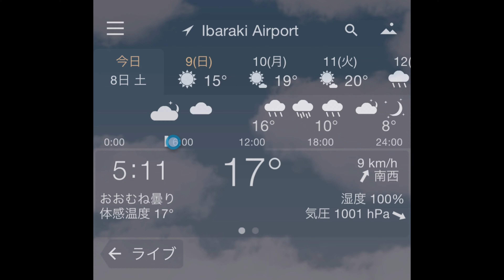230408 午後お迎えです🐶🐶We’ll pick puppies up afternoon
4/8のおはようさん🐶🐶
ニャニャママが会社の花壇を手入れしてくれています。
季節のお花がいっぱい😊
ニャニャの写真も送ってくれました。
毛艶も良く、丸々幸せそうです。
ソメイヨシノはすっかり散り、八重桜を咲き始めました。

昨夜は2階組4匹最後の夜。
いつものように遊んでます。
うさたまにとっても、あられ母さんと過ごす最後の夜です。
あられ母さん、今日最愛の子犬達をもらいに行くね。
幸せに育てるから安心してね。

今朝はまた風が強くて、少しだけ雨も落ちてきて、傘を飛ばされそうになりながらお散歩しました💦
秘密基地では末尾が上がる🐦ホケキョ⤴️ちゃんが、今日も出迎えてくれました。
2分以上の谷渡りも見事です。
帰って来ると、🐦正調ホケキョちゃんが、すぐそばで鳴いてる。
姿が見えそうで見えないんだよなー

ではこれからお迎えに行って来ます🤗

 Nyanya’s mom is taking care of the office's flower bed.
 A lot of seasonal flowers 😊
 She also sent me a photo of Nyanya.
 She has a good luster and seems to be completely happy.
 Somei Yoshino has completely fallen, and double cherry blossoms have started to bloom.

 Last night was the last of the 2nd floor 4 dogs.
 They were playing as usual.
 It's the last night for UsaTama to spend with Arare mom.
 We’re going to get puppies of her beloved dogs today.
 Don't worry, we'll raise them happily.

 The wind was strong again this morning, and it started to rain just a little, so I took a walk while my umbrella seemed to be blown away💦
 🐦 Hokekyo ⤴️, who goes up at the secret base, welcomed us again today.
 A valley crossing of more than 2 minutes is also wonderful.
 When we came back, 🐦Hokekyo-chan was singing right next to us.
 It seems can see you, but I can't see you

 We'll come pick UsaTama up from now 🤗